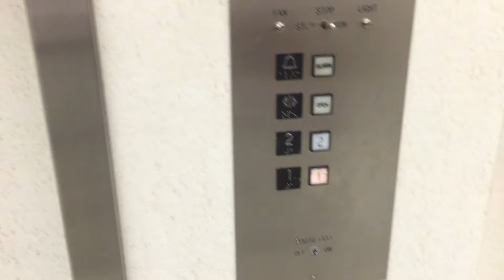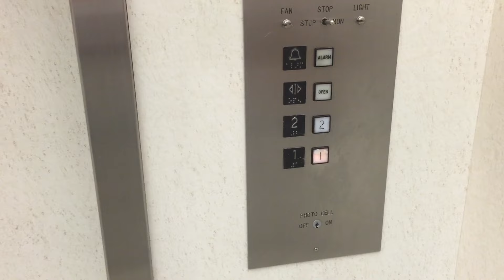Montgomery SQUARE BUTTON! hydraulic elevator @ JCPenney's at Briarwood Mall Ann Arbor, MI